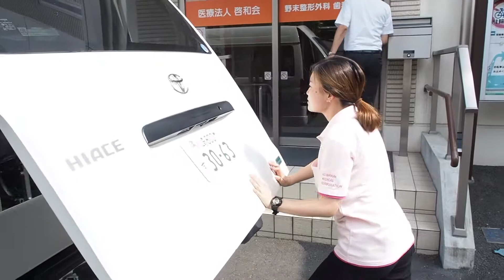送迎・誘導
免許を所持していて所定の実地テストを受けたスタッフは送迎業務をする場合があります。事前に決定したルートに基づき、ご利用者宅までドアトゥドアで送迎します。